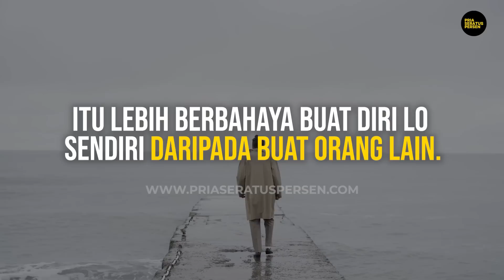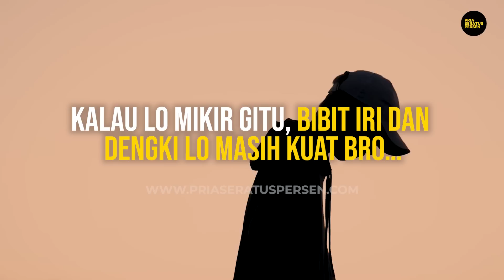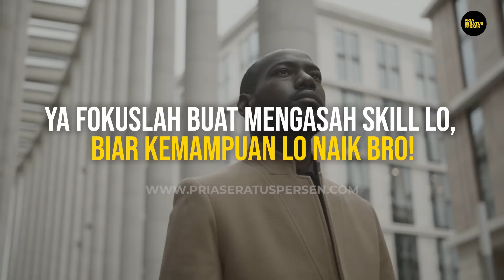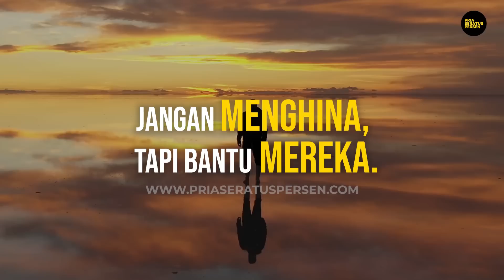3 Cara biar lo nggak dikendalikan rasa IRI dan DENGKI!